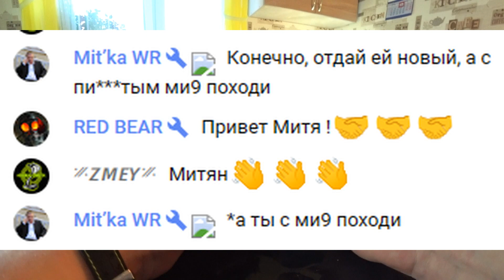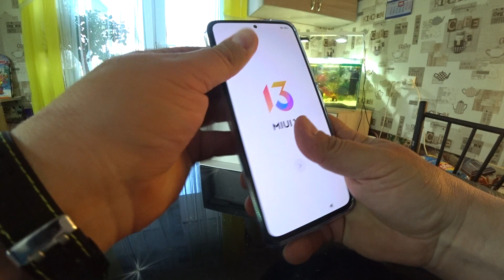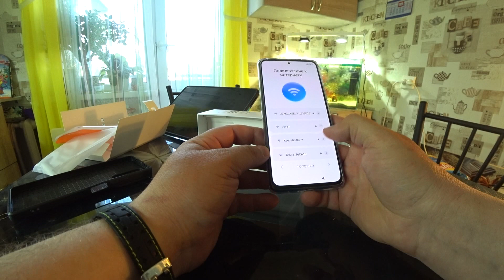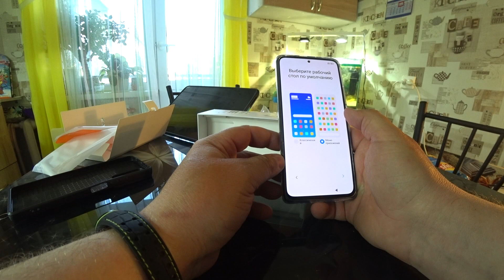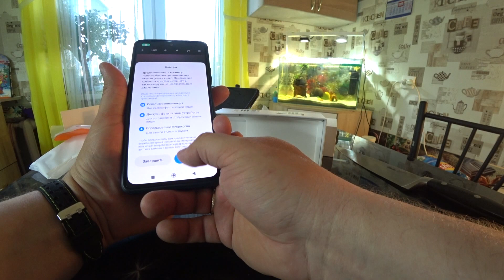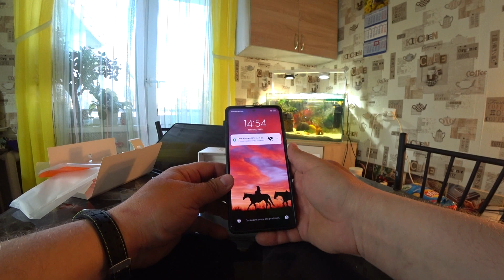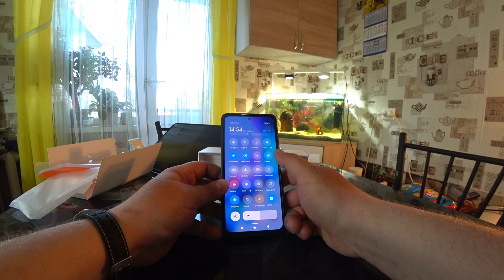Смартфон Xiaomi Redmi Note 10 Pro 8+128GB в 2023 году